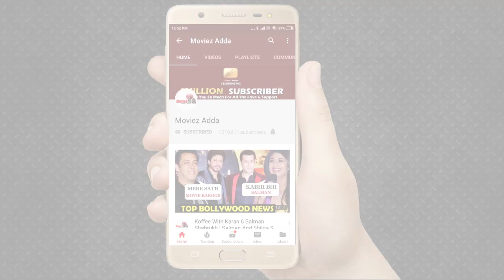Govinda Claims He Rejected Shahrukh Khan's Devdas